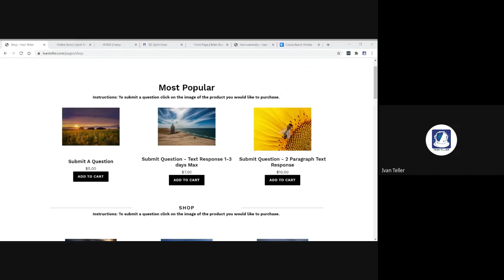UFO Sighting American Airlines / Astral Illuminati / Jerusalem Channeling